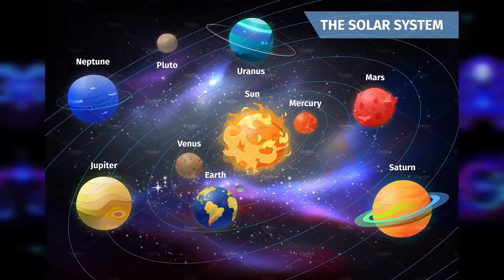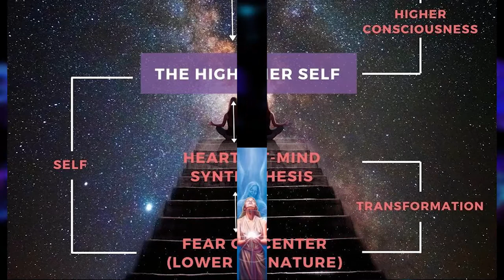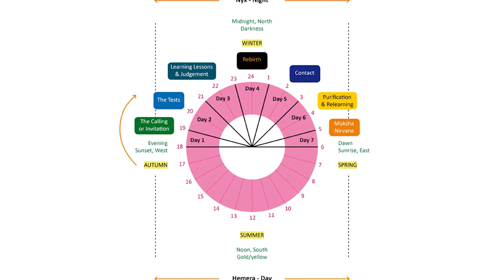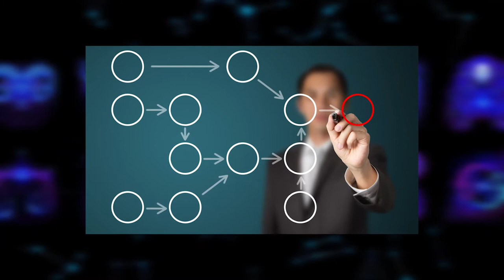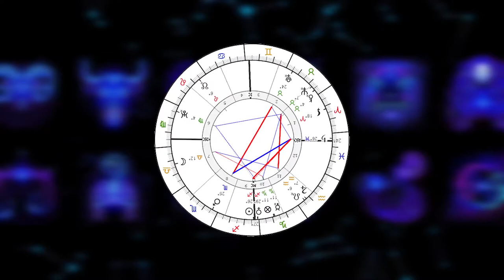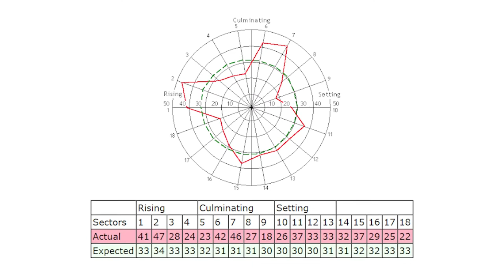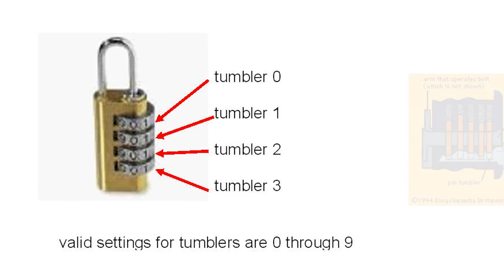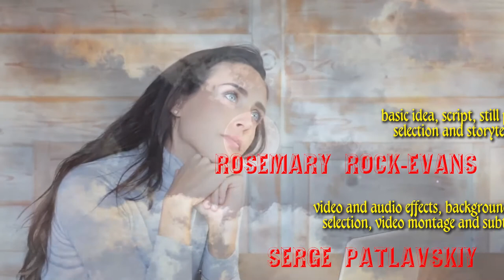Mystic astrology - Know thyself!!!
The Ancient Greek aphorism "know thyself" is transliterated: gnōthi seauton; and was the first of three maxims inscribed on the Temple of Apollo at Delphi. In Latin the phrase, "know thyself", is given as nosce te ipsum or temet nosce. Philosophically, it means know what you can do and know what you are here to do. And one of the ways in which this can be achieved is via Mystic Astrology, an esoteric branch of astrology that is little known.

CREDITS

REFERENCES AND FURTHER DETAILS

1 An excellent Introductory video, [that covers some of the points made in our Introduction video in more detail, but also goes farther by covering the houses and their meaning as well as all the Planets and Signs of the Zodiac] can be found using this link
2 The full description of all the ways in which one might ‘know thyself’ is provided on our website via this link
3  The link between Fibonacci numbers and the Zodiac is explained here
There appears to be a link between the polarity of contrasts and the Zodiac
4 Finally this video describes the John Coltrane [also on our website] discovery that there is a link between the ‘Music of the Spheres ‘ and the Fibonacci series of numbers

PAINTINGS AND PHOTOS

Cornelis de Vos - Triumph_of_Bacchus
John Reinhard Weguelin – Bacchus and the Choir of Nymphs (1888)

Episode from "Matrix" -- "Know Thyself"

Zodiac Signs Animation | Astrology background | Magic Zodiac Signs Bundle | Animated Horoscope

Astrology Horoscope Zodiac Graphic Abstract Animation | Free Video Background Loop Footage

moon-night-moonlight-sky-mystic, no copyright videos, free footage

Alone Man - Top 11 Videos - No Copyright Video - Free Stock Footage

stock footage free | girl thinking | Free stock footage

No copyright video footage | no copyright thinking video clips | free video footage for fact videos

MUSIC

00:00 Zodiac Structures _ NoMBe ( No copyright music )

01:49 Poisoned Rose - Aakash Gandhi

03:55 Zameen - Movement of Earth - Aakash Gandhi

05:48 Six Seasons - Unicorn Heads

13:36 Inspiring Emotional Music - Melody Of My Dreams (Copyright Free Music)